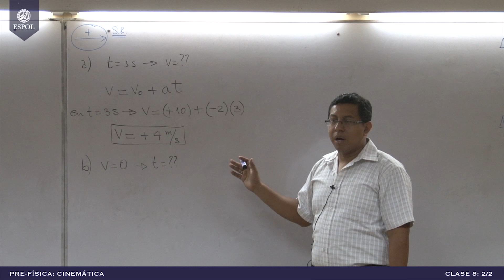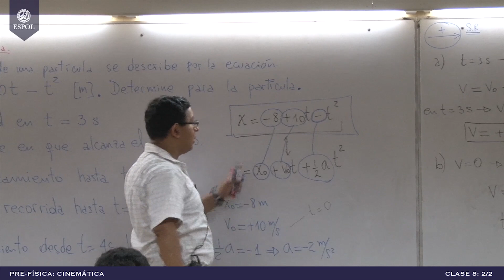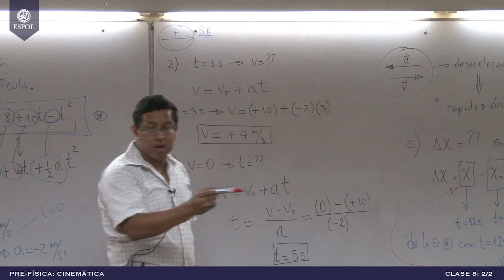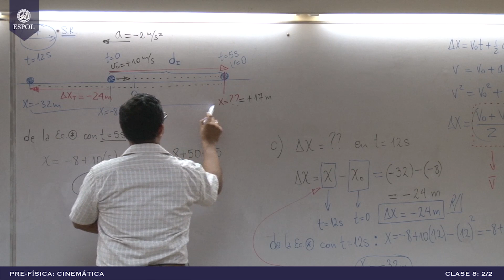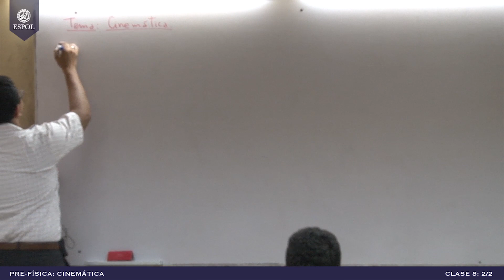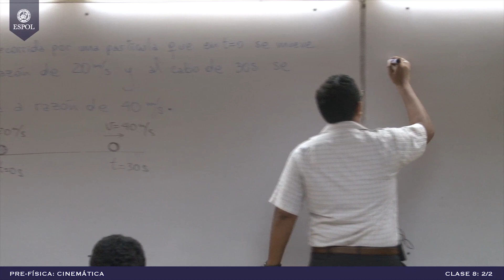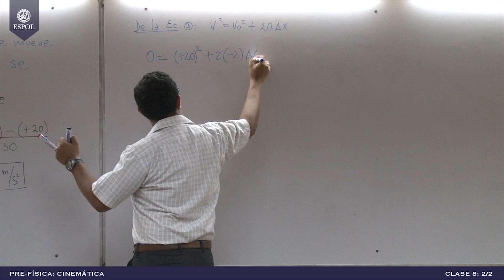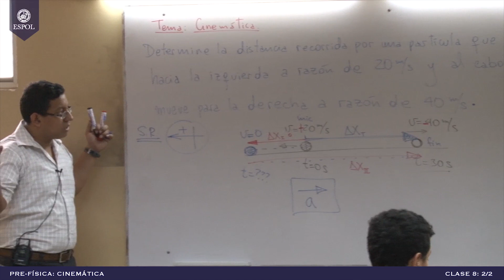Cinemática Clase 8 (2/2)